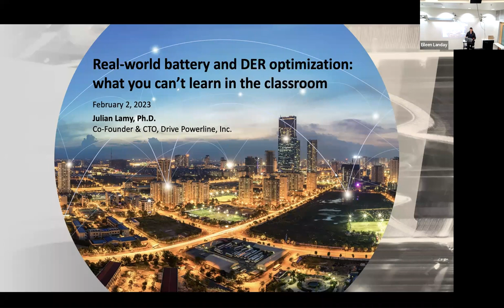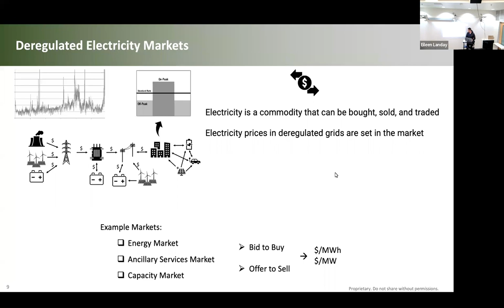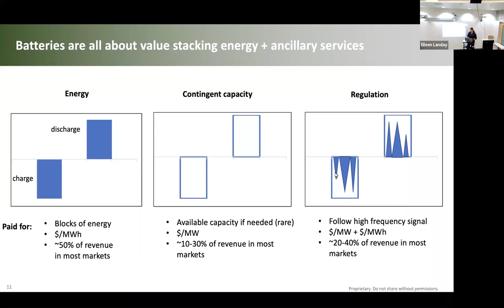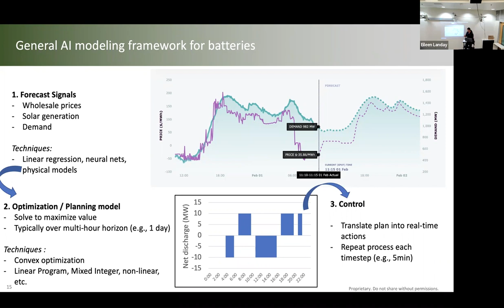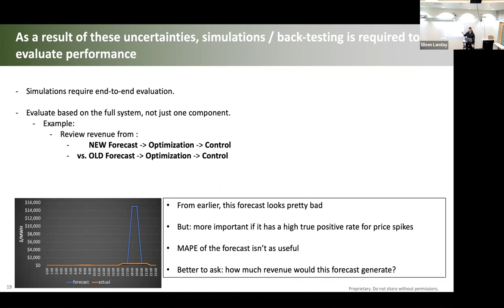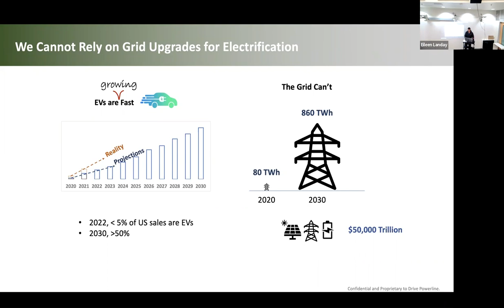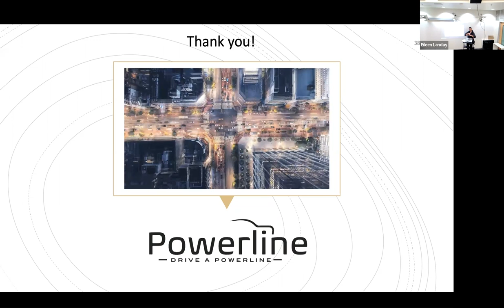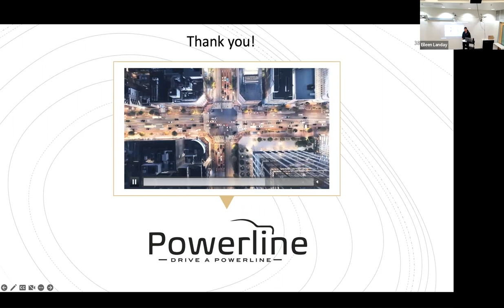Real-world Battery and DER Optimization | Julian Lamy | Smart Grid Seminar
Julian Lamy, co-founder and chief technical officer at Powerline, discusses lessons you can’t learn in the classroom about real-world optimization of batteries and distributed energy resources. Prior to joining Powerline, an AI software platform for connecting EVs on the road to charging, Lamy founded a team to operate Tesla's global fleet of grid battery projects. He received a PhD in engineering and public policy from Carnegie Mellon University, and a bachelor’s degree in mathematics and economics from the University of Maryland.